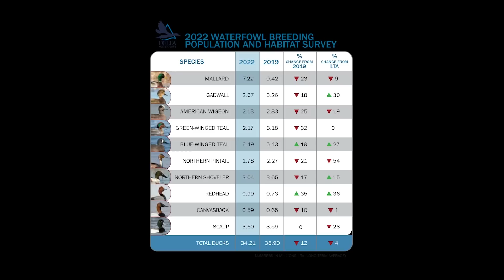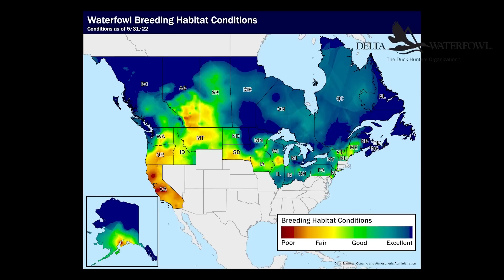2022 Fall Flight Expectations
Dr. Rohwer and Dr. Nicolai discuss the 2022 Duck Survey numbers and the expectations for this year's fall flight as well as the potential for better numbers in next year's survey